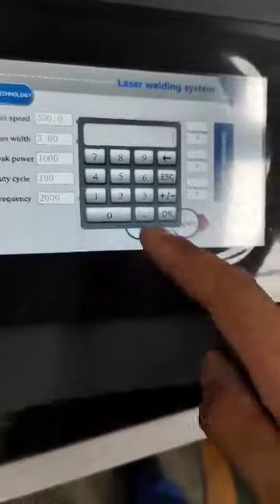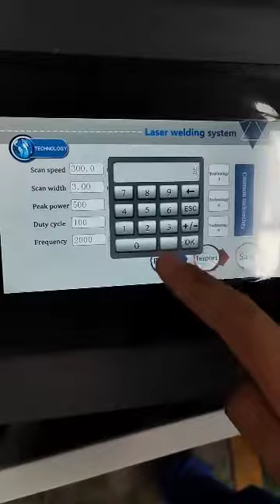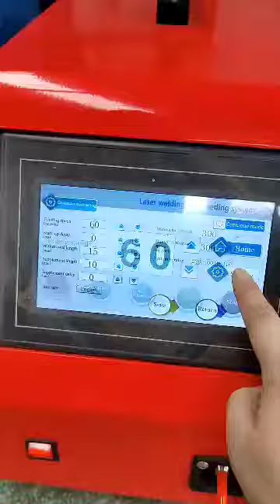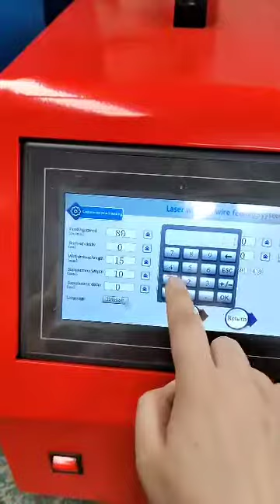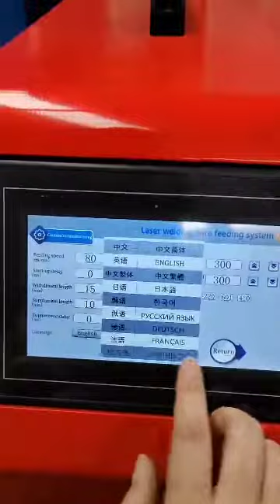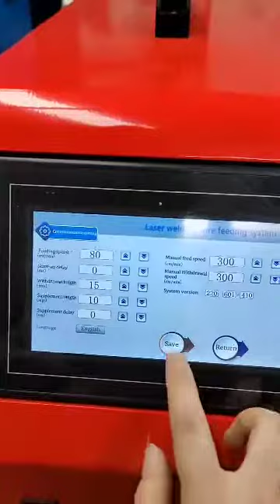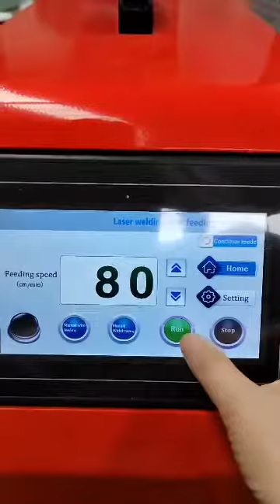1500W handheld welding machine integrated type how to start machine